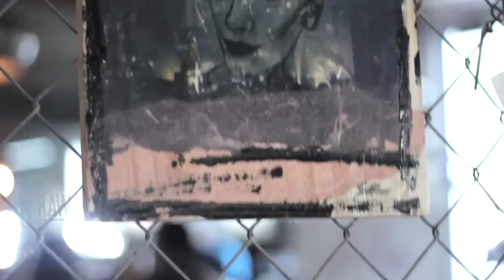Sherry Russo presented by RAW:Washington DC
Event: Panorama
Date: June 11, 2014
Venue: Penn Social